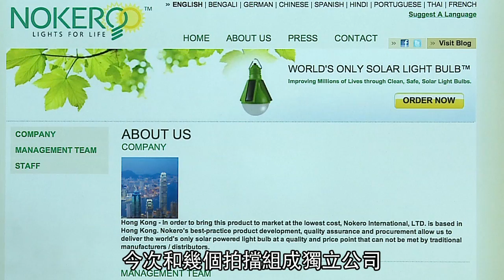創新太陽燈Nokero以香港為拓展基地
美國發明家Steve Katsaros發明太陽能燈膽，為缺乏電力供應的發展中國家的用戶帶來光明。他認為，香港擁有產品開發的優勢，是拓展創新科技產品的理想地。